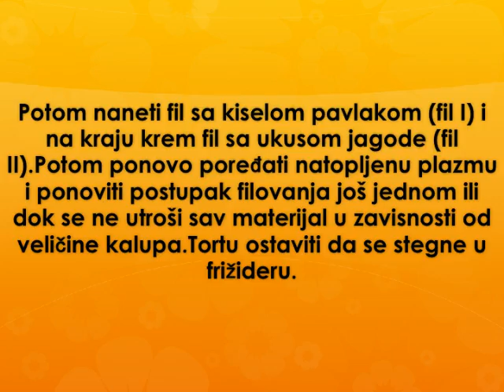Rama torta Recept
recept za rama tortu